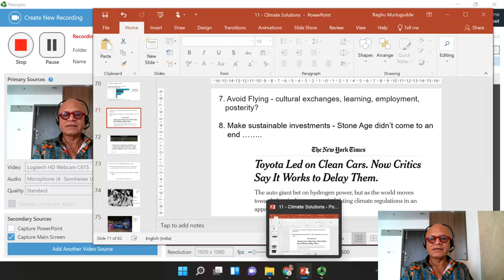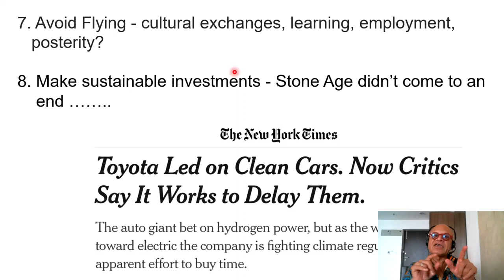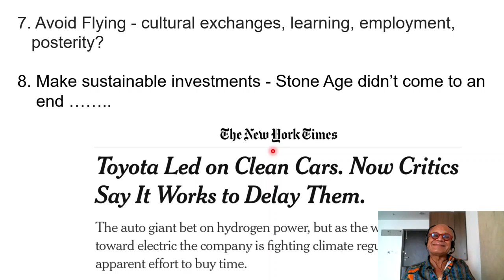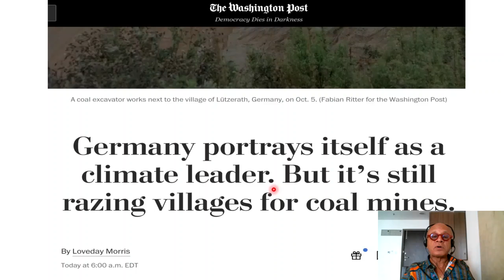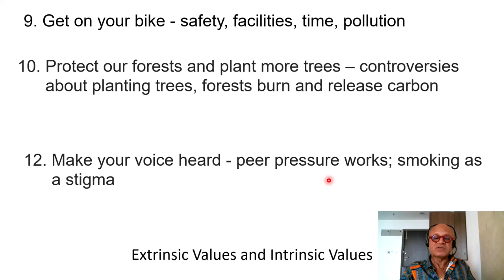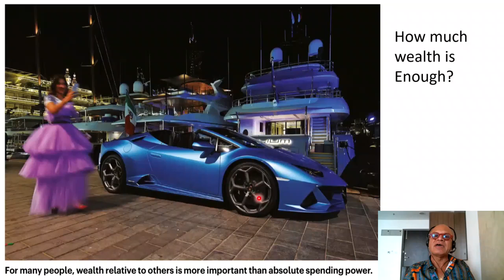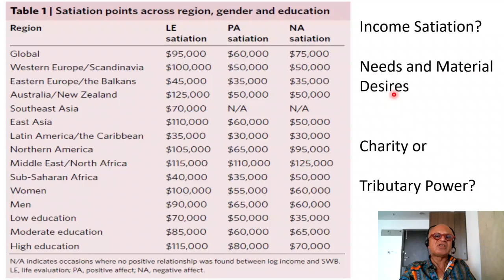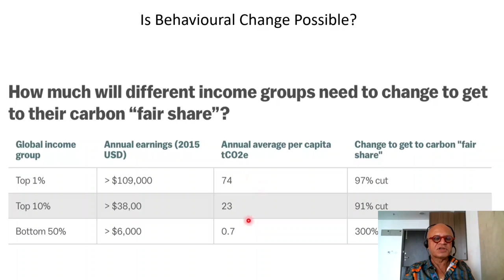12 Two Steps Forward and One Step Back on Climate Action